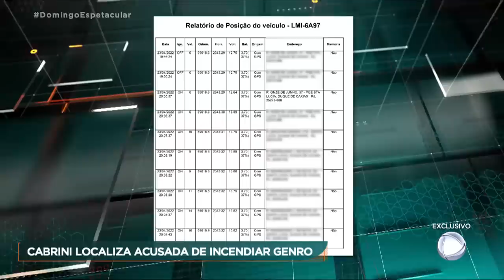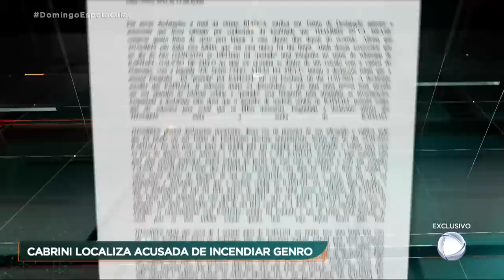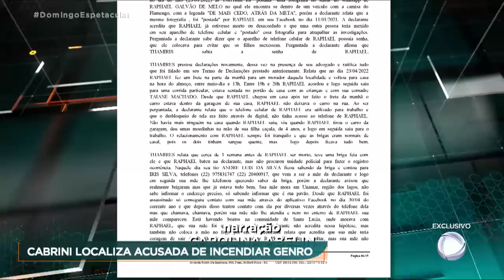Exclusivo: Roberto Cabrini localiza acusada de incendiar genro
Roberto Cabrini localiza a mulher que passou nove meses atrás das grades, suspeita de matar o próprio genro. Íris Silva é a personagem central de uma trama cercada de mistérios de contradições. Quem matou o motorista de aplicativo Raphael Galvão? O que a mulher apontada como mandante tem a dizer? Acompanhe a reportagem do Domingo Espetacular.